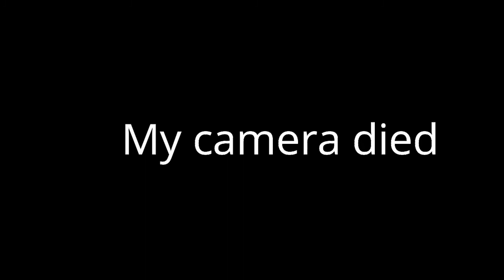Top 26 Scariest Horror Movie Jump Scares | Reaction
This is reaction on some of the scariest movies from recent years. There some classic movies and some movies that i never heard of before.